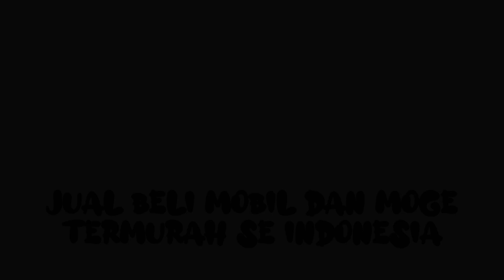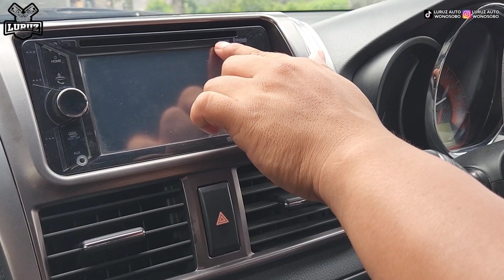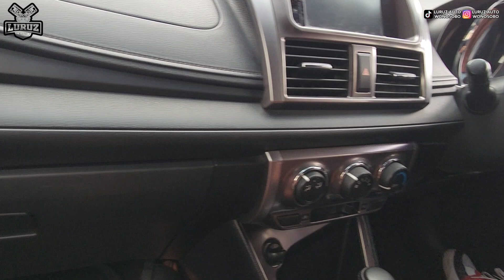110jtAn sudah dapet yaris E 2015❗ yaris lele simak sampai habis vi deonya untuk info stok kami.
yaris ini sudah sold sebelum upload